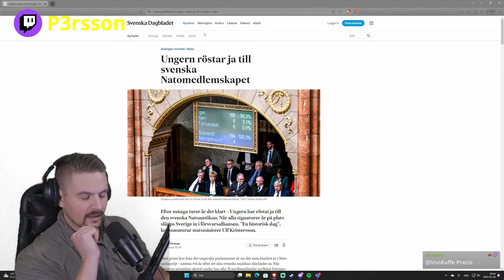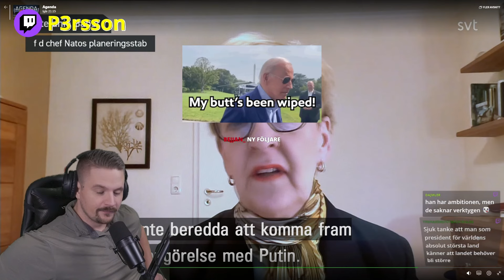Sverige och Nato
Reagerade på ett inslag i SVT Agenda som handlade om Sveriges medlemskap i Nato.